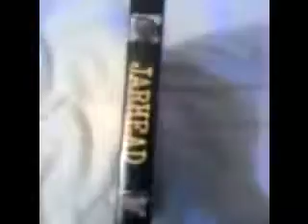Jarhead Dvd - Unboxing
Jarhead Unboxing